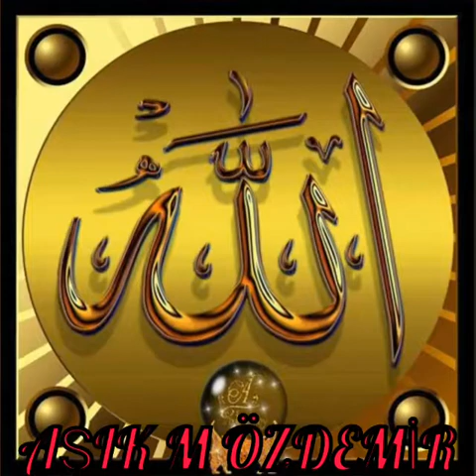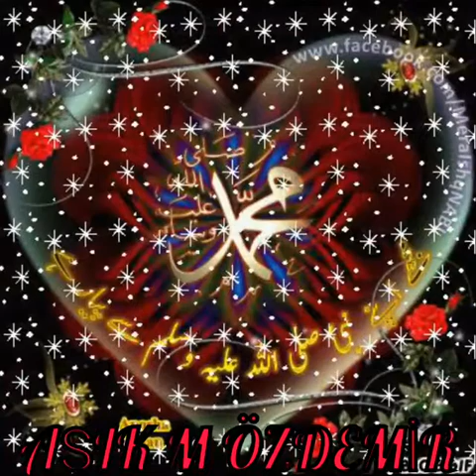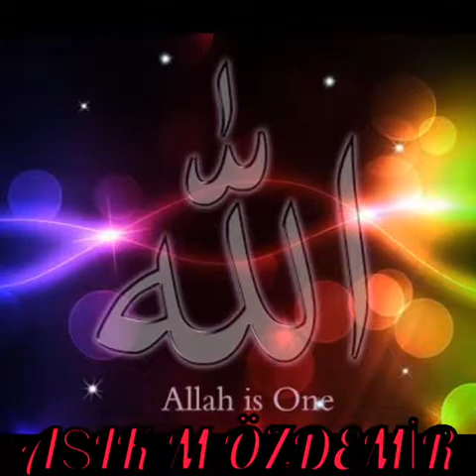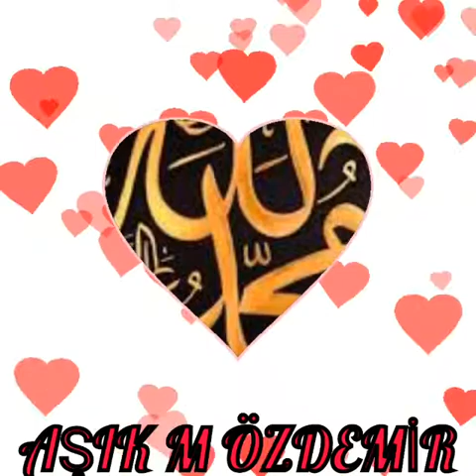YALAN DÜNYA (İLAHİ)